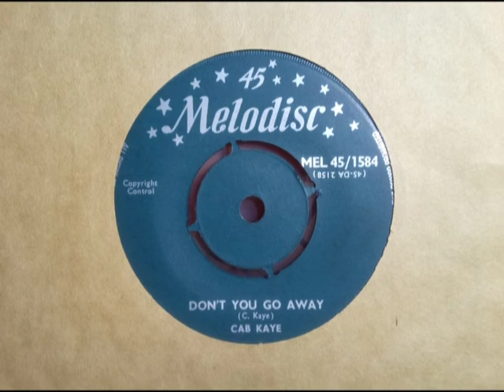Popcorn - CAB KAYE - Don't You Go Away - MELODISC MEL 45/1584 UK 1960-1954 R&B Dancer Kwamalah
Upload #1263 ~ HQ from UK 45 pictured ~~ Nice Popcorn R&B with Bongos. Cab Kaye from Ghana Roots, Wikipedia tells more & his better known Caleb Quaye & Finley Quaye...

This track issued on a 1960 Melodisc 45 is acually a c.1955 recording from the 'DA 2158' matrix, if we've yet to see the Melodisc 78 (see below). Other side is a 1959-60 recording "Everything Is Go" a Calypso about John Glenn the 1959 Astronaut. Rare 45 as are most Melodisc as very obscure. EQ'd the sound up a bit which brings it out better.

~~ Melodisc 1302 ~~ credited to ~~~ "Kwamalah Quaye Sextetto Africana" ~~~ from late 1954 comparing other numbers. but only one label pic? African Highlife music style. Could be whoever added it guessed 2160 when it's 2158 is most likely. Facts required, not guessing, if cool to find the 78. Only hearing the 78 to tell, if likely same version as the 45 is dubbed. Amen to Detective work, huh?